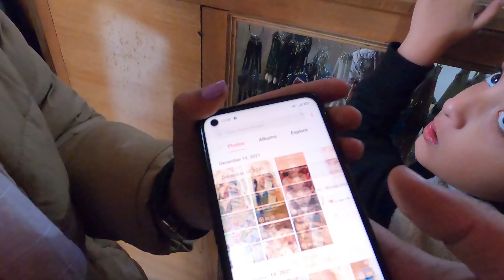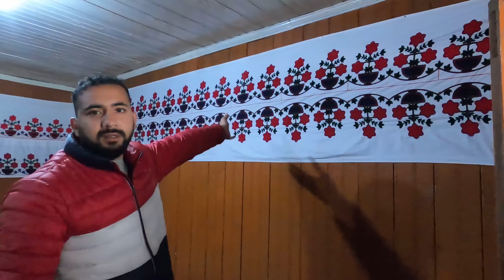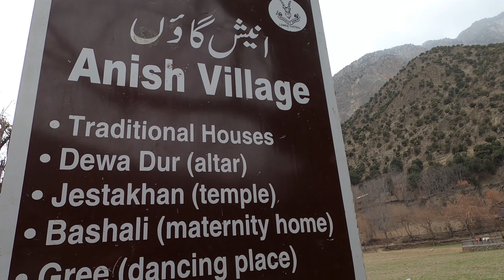KAILASH VALLEY - OLD HOUSE TOUR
THIS VIDEO IS ABOUT THEIR HOUSE HOPE YOU WILL LIKE IT